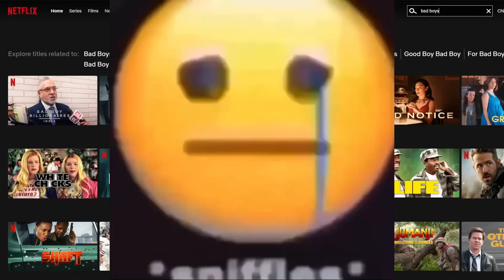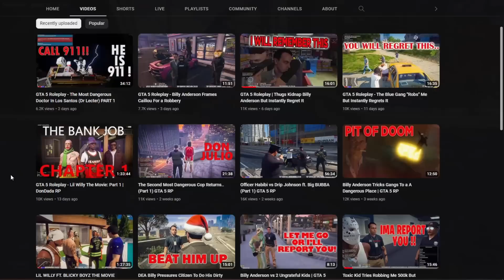Pretending To Be a Rat NPC Then TRANSFORMING Into a Bear GTA 5 RP | DonDada Roleplay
So I troll the entire city pretending to be a rat npc but when u turn the corner I’ll quickly transform into a bear then try attacking the players in gta 5 Roleplay!

The server I play on is DonDada RP.. you can join here! | I stream on twitch! btw this was edited by Sewsh